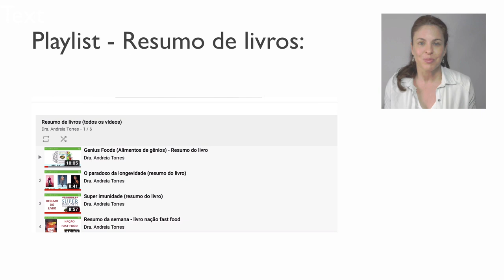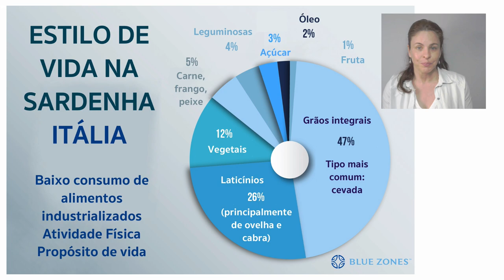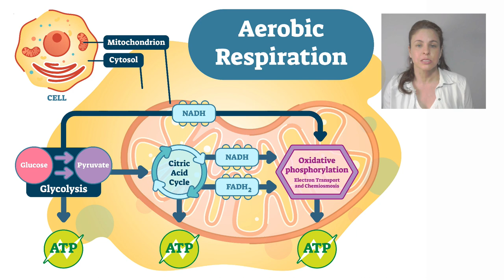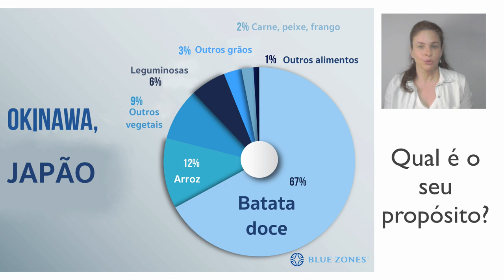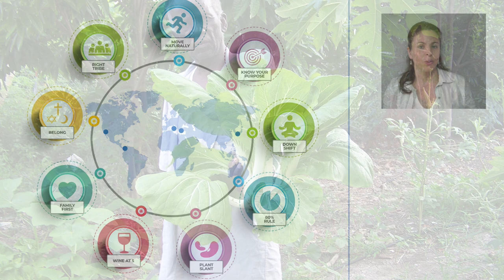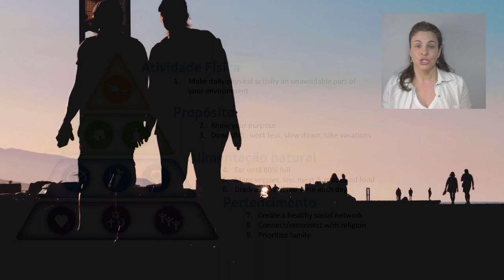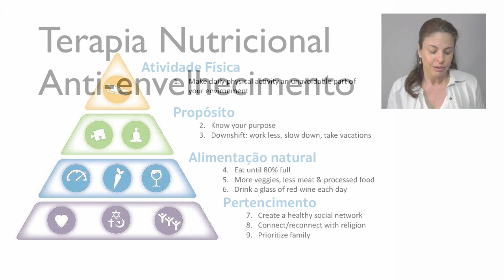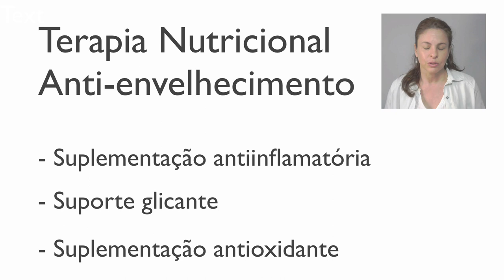Os lugares do mundo onde se vive até os 100 anos ou mais e as causas para isso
Resumo do livro "The Blue Zones", traduzido para o português como "A solução das zonas azuis".

Existem no mundo lugares especiais onde as pessoas têm vidas longas e saudáveis: são as Zonas Azuis, onde se vive normalmente até aos 100 anos. Estas áreas (como Okinawa, no Japão, a Sardenha, em Itália ou Icária, na Grécia) foram objeto de uma extensa investigação por Dan Buettner e a sua equipe.

O livro apresenta soluções simples e práticas para incorporar na sua rotina diária as dietas e os hábitos de vida saudáveis dos habitantes das Zonas Azuis. A proposta é aprender a comer e a viver como as pessoas mais longevas e saudáveis do mundo. Seja jovem na idade mais avançada possível!